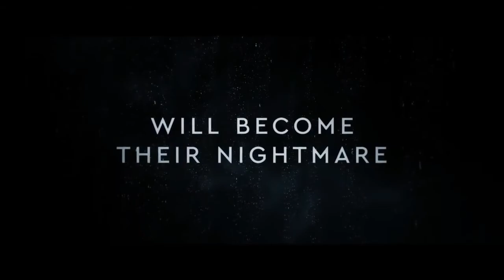Every Breath You Take "You Belong to Me" - Thriller Movie Trailer - 2021 - Michelle Monaghan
Cast Every Breath You Take "You Belong to Me" :
Casey Affleck,
Michelle Monaghan,
Sam Claflin ,
Veronica Ferres ,
India Eisley ,
Emily Alyn Lind ,
Vincent Gale ,
Lilly Krug ,
Daniel Bacon ,.

QUID FACIS =
engl. : What do you do ? Whats up ?
türk. : NE YAPIYORSUN ? NAPTIN MÜDÜR ?
deut. : Was machst Du so ? Was treibst Du so ?

İyi seyirler !